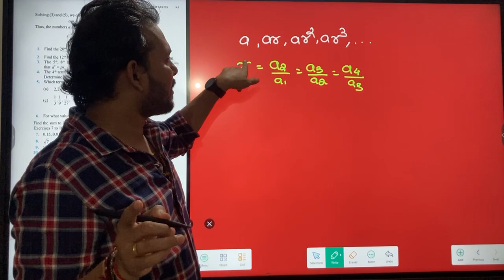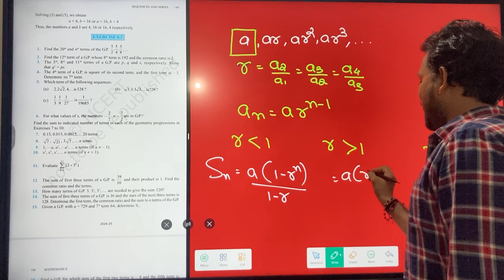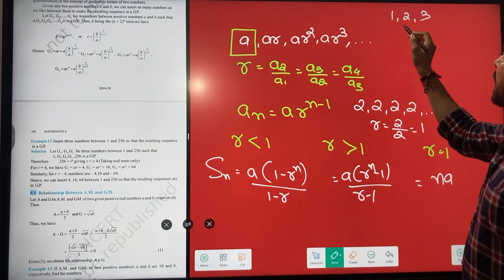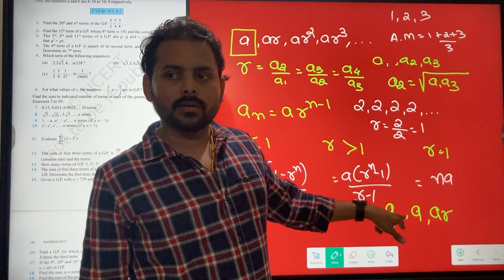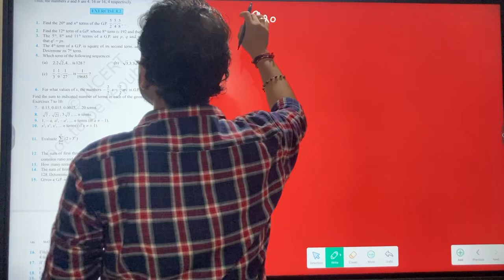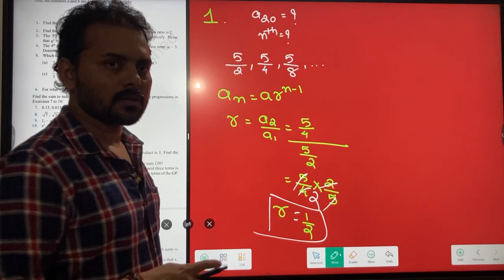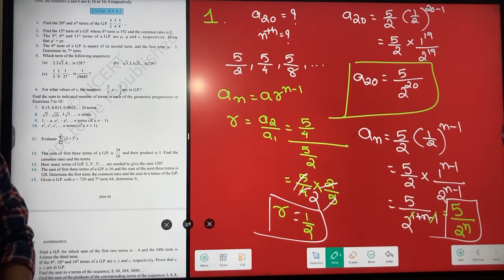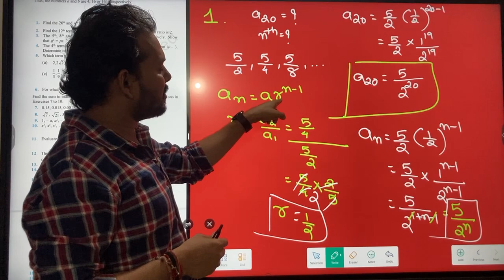22 September 2024